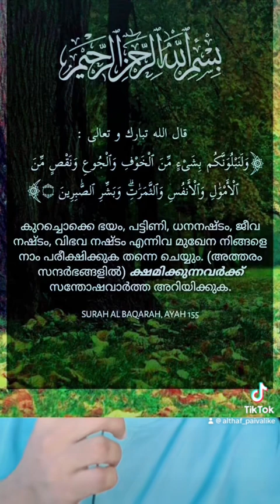ഫലസ്തീനികളെ അല്ലാഹു സഹായിക്കുന്നില്ലേ? വരുമോ ഇമാം മഹദി?